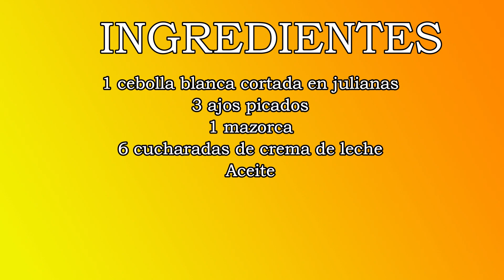SALSA casera, fácil y rápida para pastas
Tus pastas quedaran con un sabor delicioso, espero que la hagas y me dejes un comentario.

Ingredientes:
* 1 cebolla blanca
* 3 ajos
* 1 mazorca
* 6 cdas. crema de leche
* Aceite
* Pimienta
* Queso que derrita
* Varias hojas de albahaca
* Espaguetis